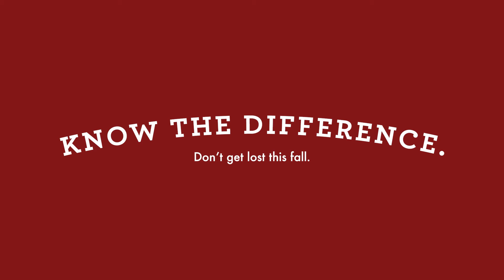Sarkeys or Sarkeys? A Short Film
► ou.edu/far

FOLLOW OU Fitness and Recreation on Social Media.